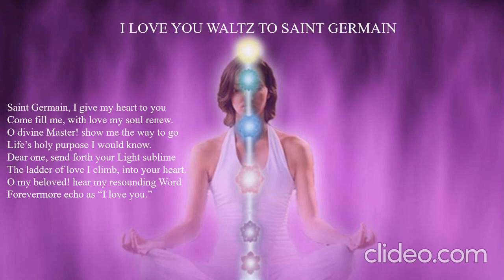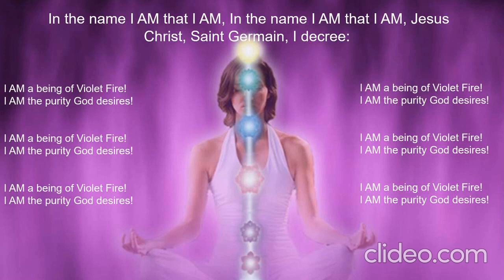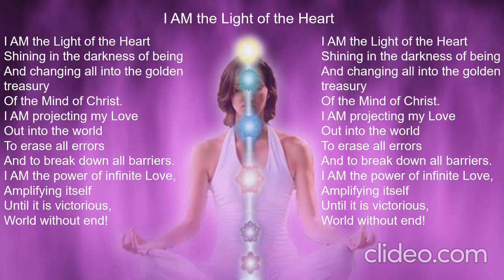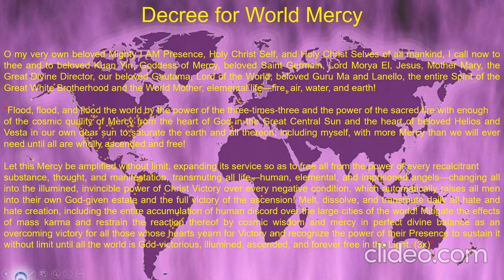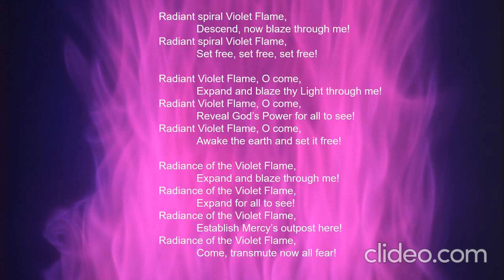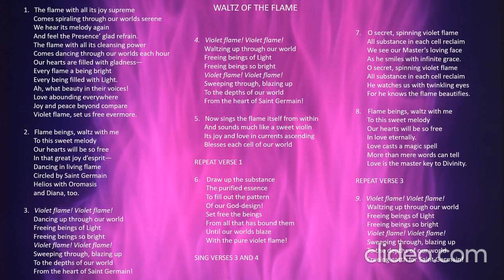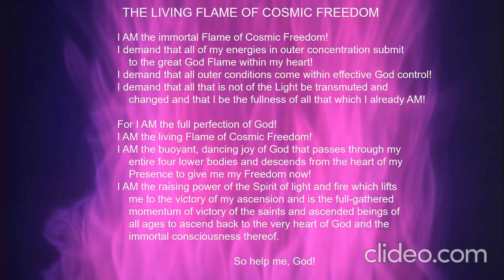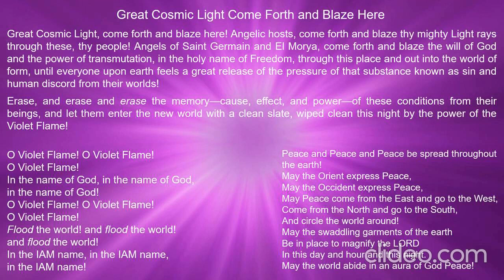Save the World with Violet Flame - 1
01-i-love-you-waltz-gefhun0k-ojas_IF2b63Uj_rkYF.mp4